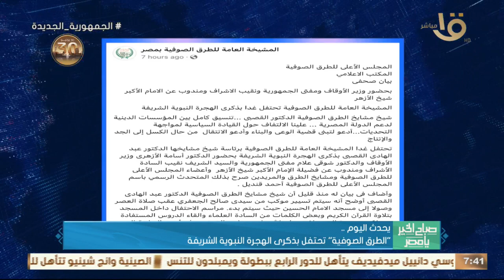بحضور وزير الأوقاف.. "الطرق الصوفية" تحتفل بذكرى الهجرة النبوية الشريفة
صباح الخير يا مصر | بحضور وزير الأوقاف.. "الطرق الصوفية" تحتفل بذكرى الهجرة النبوية الشريفة